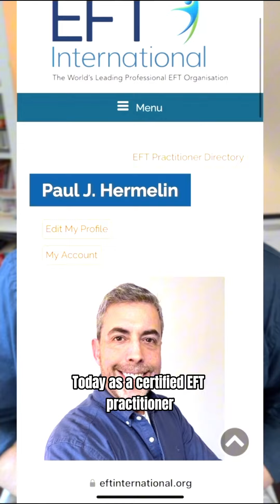Manage the Stress of a Cancer Diagnosis with Emotional Freedom Techniques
If you or someone close to you has received a cancer diagnosis, the news can be devastating.

Working with an EFT practitioner can help you manage the overwhelming thoughts and feelings you might be having. EFT can regulate your nervous system to help you navigate the emotional rollercoaster you or your loved ones are experiencing as a result of a cancer diagnosis.

As someone who went through my mother's ordeal with cancer, I found EFT to be an invaluable tool.
You don't have to go through your experience alone. Support is available.